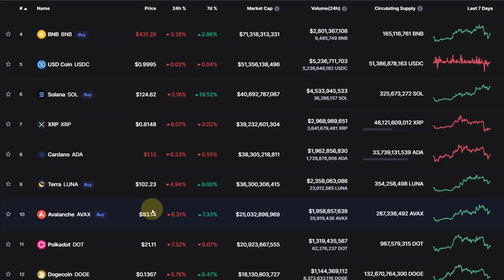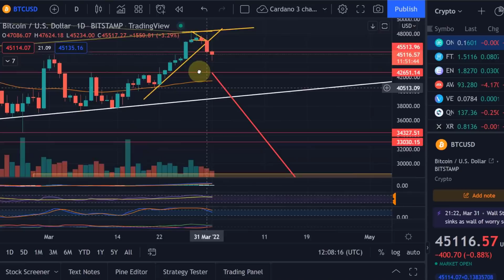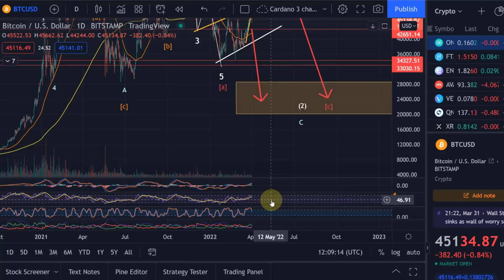Bitcoin Price News Today - Technical Analysis and Elliott Wave Analysis and Price Prediction!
Bitcoin Price News Today - Technical Analysis and Elliott Wave Analysis and Price Prediction! In this video I talk about the Bitcoin BTC Cryptocurrency price and carry out a technical analysis. I also talk about my Bitcoin Elliott Wave count and discuss where the price could be going next.